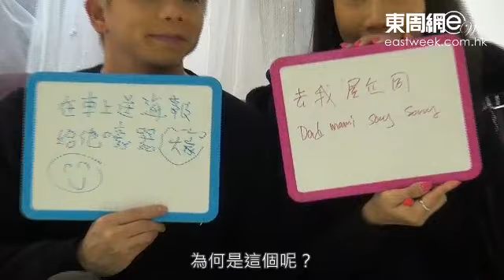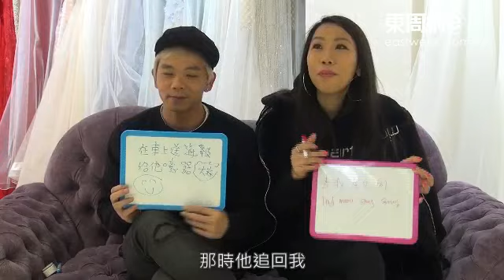一張海報 一句說話 兩個回憶 林子善 Kary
三十五歲的林子善與圈外女友Kary拍拖多年一直恩愛。而二人經常在社交網站放閃晒恩愛，劇接劇的他，又是茶餐廳老闆，事業與愛情兩得意，但其實這段戀愛經歷過高山低谷，一六年更傳出分手消息。不過子善箍煲成功，最終娶得美人歸，今年更是兩口子婚後首次度過情人節。